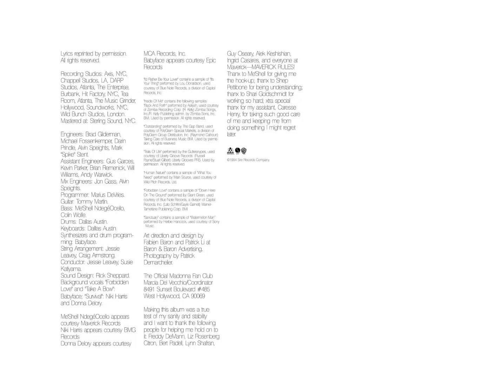Madonna - Bedtime Stories CD Booklet 1994